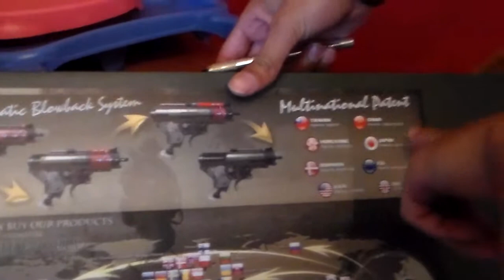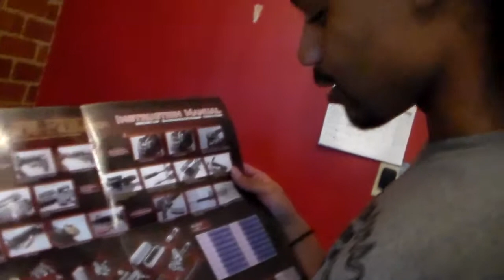Nite Demon Gun UnBoxing 2014 G&G RIS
Tactical Entry & Field Assault Unit, or Tefa (Gunner Squad) Unit is an airsoft team based in Nebraska. We are a team of airsofters who play our best to win but always to have fun. Every member works as a certain role, and because of this, we are strong and steady. We "Dogs" fight as a team with the team with the core belief that "No one fights alone". We are a very laid back but aggressive group, we typically run on the green team because thats where all the fun happens. This is a group dedicated to those who are interested in or already have "high speed" MOLLE gear and Atacs FG camo  woodland M81 Green BDUs. Our main goal, however, is to promote the honor, integrity, and safe gameplay airsoft represents and demands.
We are also recruiting eligible personnel.

Team Leader: / Co-Founder of TeFa Gunner Squad Unit
Capt. Nite Stalker

Guns: ICS G33,G&G GI-G4 CQBR,G&G GI-G4 PWS,G&G MP5,Evike Custom G&G CQBR,

OP.Missions: Operation Mole III (Comsim 401) March 8th 2014,  Springfield Hidden Ranch,   OH 45502, Operation Yellow Jacket 2 - September 22, 2012 Fontanelle, Nebraska 68044, Operation Yellow Jacketsideline - October 26 2013 Omaha. Nebraska 68044,   Operation All Out - Springfield Nov.26,2011,Operation Mole III (Comsim 401)  Springfield Hidden Ranch,   OH 45502    See You At The End Of My Gun

GOAA AirSoft Fields:Nickerson Ne. Fort Calhoun,
7Scenarios CQB Arena

Flim By: Studio101. You know WE go Hard

CameraGuy,ViRuS101,